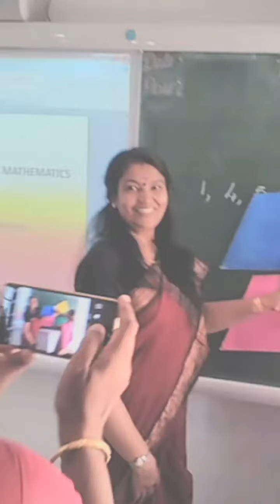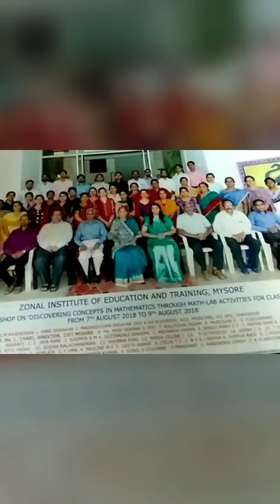May 23, 2021